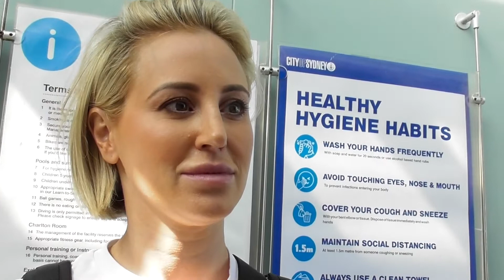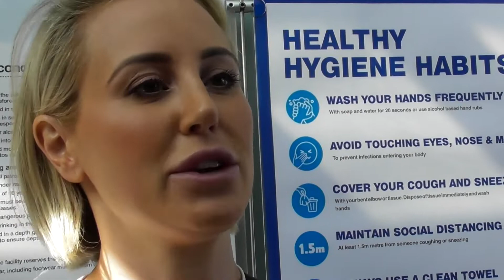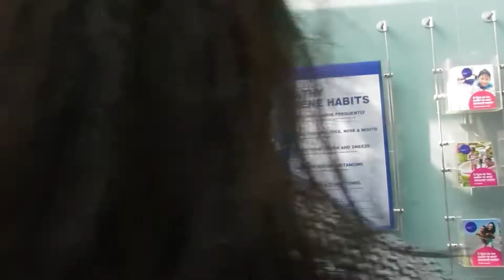Roxy Jacenko comments on that fight with Candice Warner during SAS Australia filming